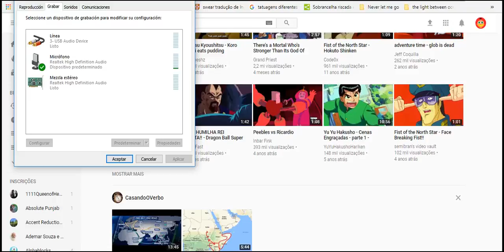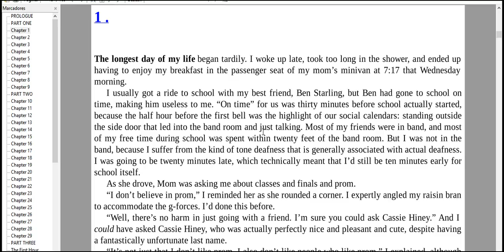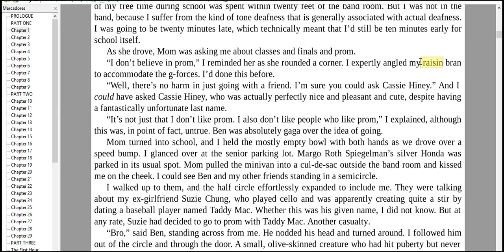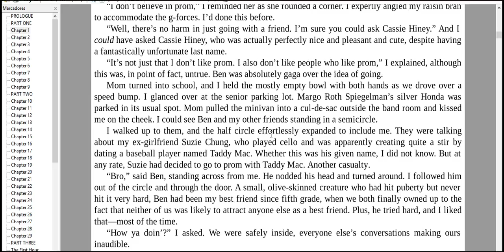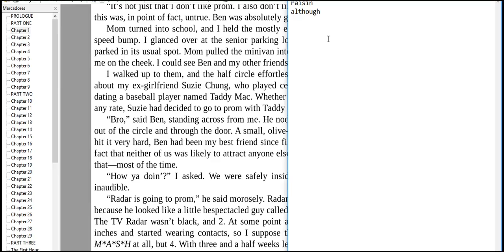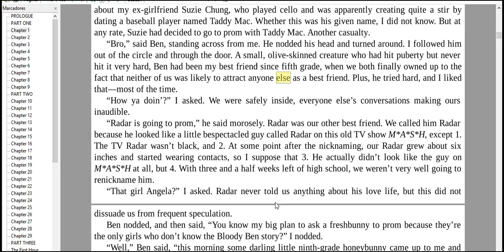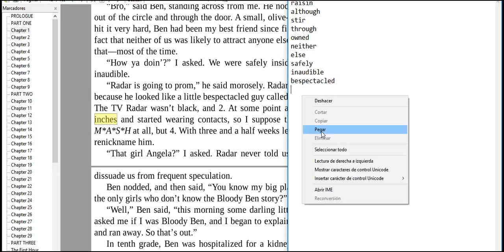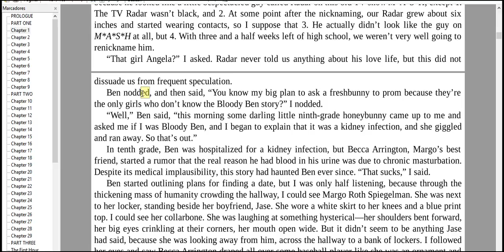again know coming up lets go 1